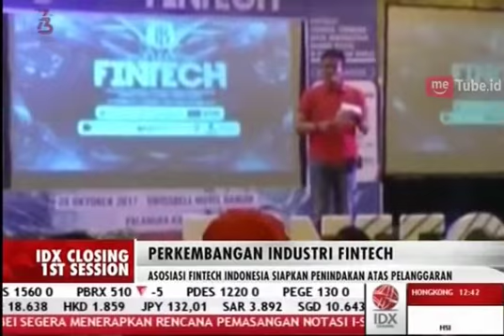ASOSIASI FINTECH BIKIN CALL CENTER, TAMPUNG KELUHAN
Asosiasi Fintech Indonesia membuat call center guna menampung keluhan masyarakat terhadap financial technology